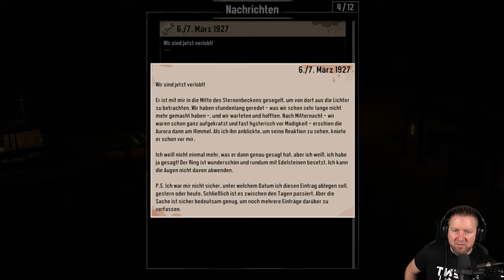DREDGE [005] Die Geschichte der einsamen Wissenschaftlerin | German Gameplay [WITHOUT Sleeping]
Von deinem neuen Zuhause im abgelegenen Archipel "The Marrows" aus begibst du dich ins Wasser und durchsuchst die Tiefen nach kuriosen Sammelobjekten und über 125 Tiefseebewohnern. Erforsche jedes Gebiet, während du Quests erledigst und benachbarte Inselregionen besuchst – jede mit ihren eigenen einzigartigen Möglichkeiten, Bewohnern und Geheimnissen.

▪ TITEL: DREDGE
▪ GENRE: Survival Horror | Indie-Horror
▪ RELEASE: 2023
▪ STUDIO: Black Salt Games
▪ PUBLISHER: Team17